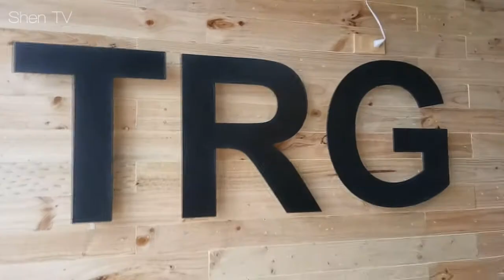Shen Goes to The Real Grill Burger (TRG)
Join me in another food trip and this time we went to the newest branch of The Real Grill Burger located at Arca Strip near Puregold Dalandanan along Mc Arthur Highway.

They have new menus including rice meals, Sausage Party and more. Watch the video and enjoy.